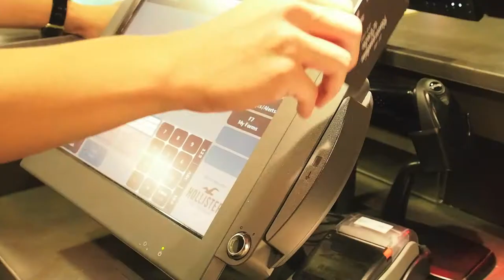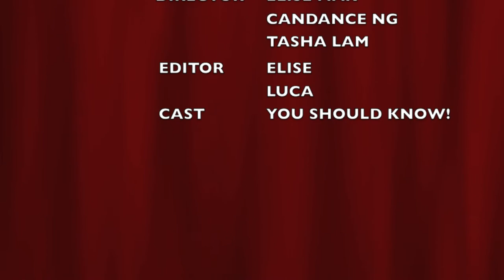(Trailer)HK Festival Walk Hollister, Inclusion Week Challenge Video